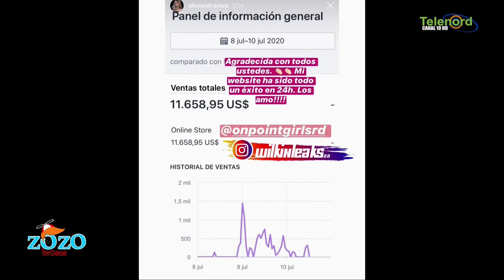Alexandra MVP dice que ya no tiene botella y se gana 450mil en 24 horas